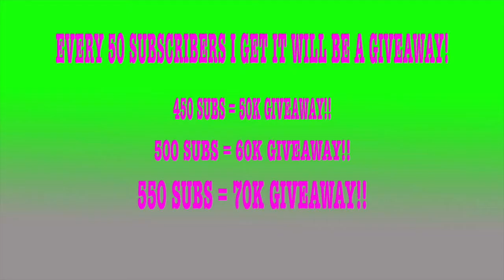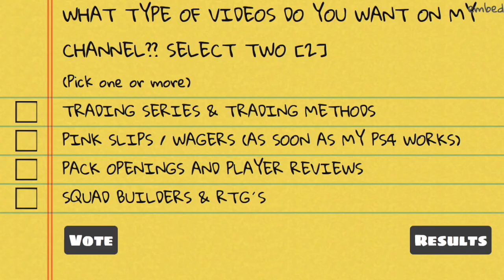NFG´S UPDATE VIDEO (MUST WATCH***)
HEY GUYS!!

INTRO MADE BY: FutGamer HD -- CHECK HIM OUT!!

CHEERS!!